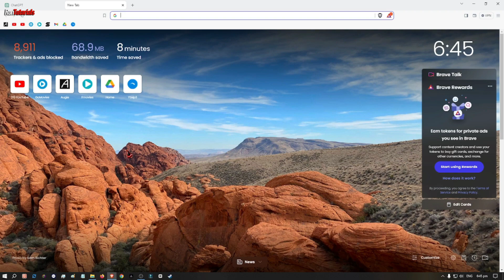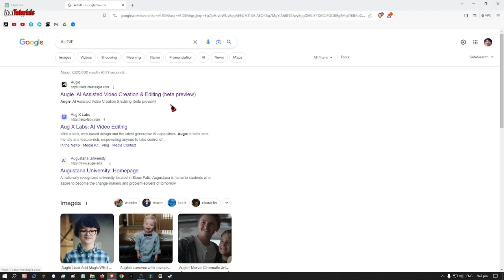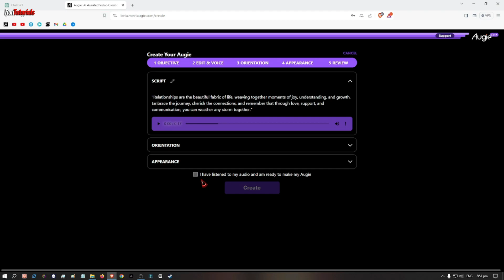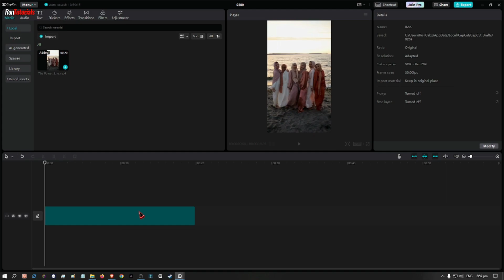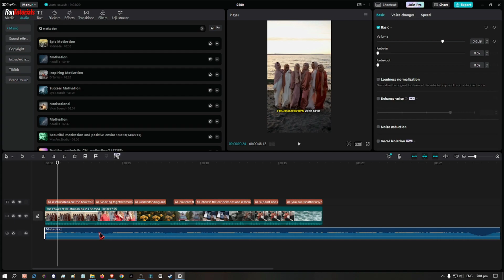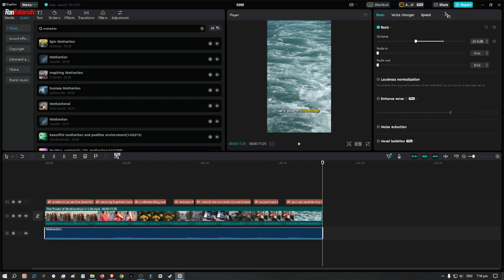PAANO GUMAWA NG CONTENTS GAMIT SI AUGIE?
This channel shares random vlogs/tutorials editing apps and Streaming ideas, apps tips/ tricks, YouTube ideas, unboxing/ reviews,  music and also gaming.

Sa paraang ito, may katulong kana sa pagawa ng content, esp. don sa mga ayaw mag pakita ng kanilang mukha. Mas ma explore pa nila lalo at matulungan na makagawa ng marami pang  videos
araw araw. Pero tandaan lang lagi, mas mabuti pa rin na gumawa ng original content na babagay sa iyong channel. Tapusin mo lang tong video at wag kalimutan like at magcomment sa baba.
Stay Genuine...

Editing tools/ gears:
Kinemaster
Capcut
Filmora X
OBS STUDIO for recording
camera in phone: Redmi note10 pro
M9 SOUNDCARD
GoPro Mini Table Tripod Desktop Camera Stability Bracket Stand Holder
TYLEX XR30 12" (30cm) Ring Fill Light with 3 LED Light Modes
LED LIGHT FOLDABLE FAN BLADE LED BULB

Check also to my other channels